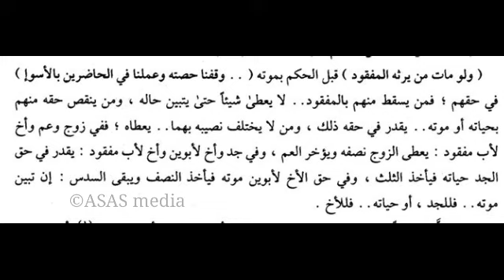ഇൽമുൽ ഫറാഇള് (30) മഹല്ലി | അനന്തരവകാശ നിയമം | നൗഫൽ അഹ്സനി അൽ അഫ്സലി ഈർപ്പോണ | علم الفرائض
മഹല്ലി ഇൽമുൽ ഫറാഇള് മുഴുവൻ ക്ലാസുകളും ASAS media എന്ന ഈ യൂട്യൂബ് ചാനലിൽ ലഭിക്കും.